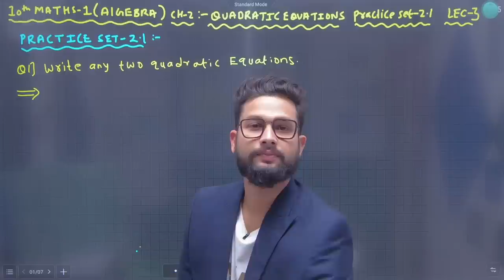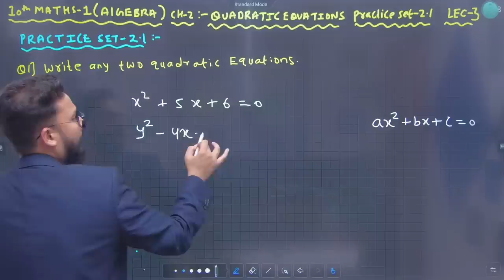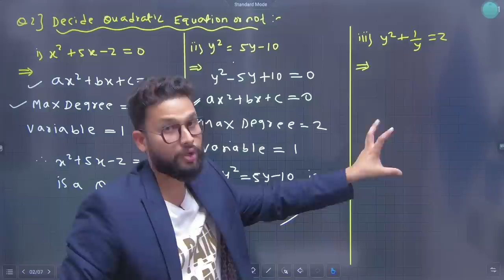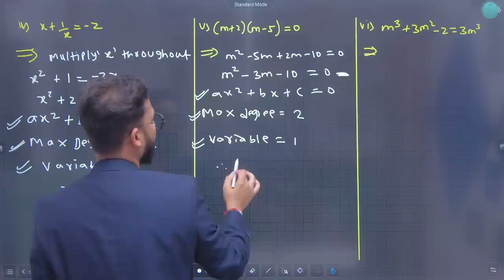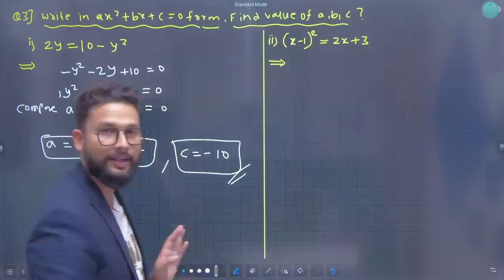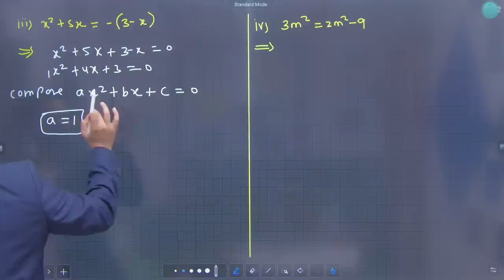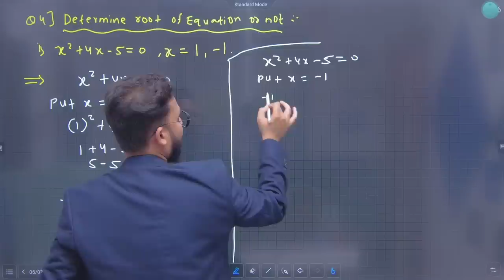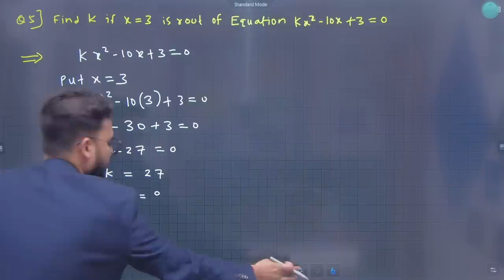10th Algebra Chapter 2| Quadratic Equations | Lecture 3 | Maharashtra Board